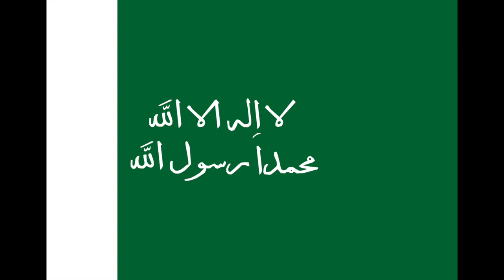Evolution of the Flag of Saudi Arabia (1517-present)